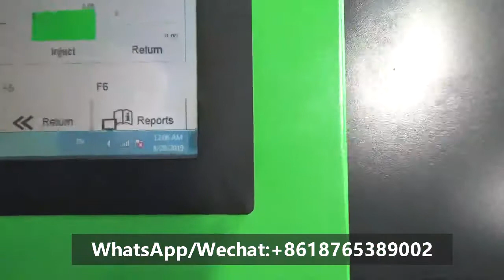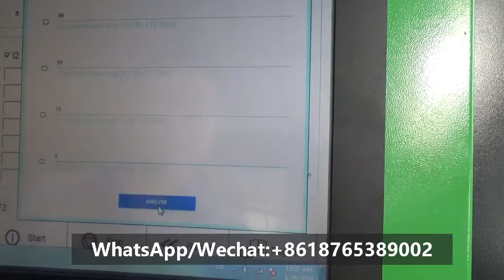Common rail test bench QR Coding Bosch Denso Delphi Siemens